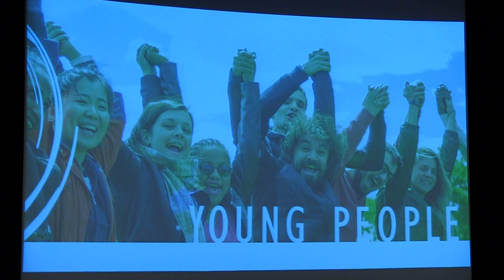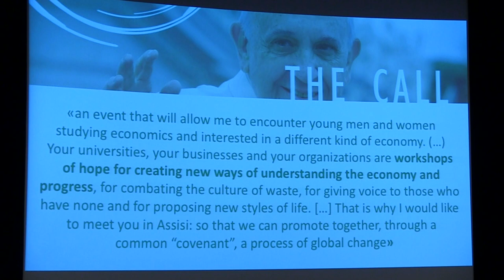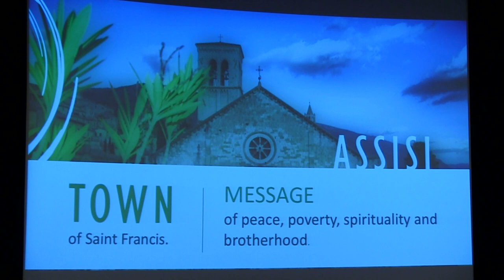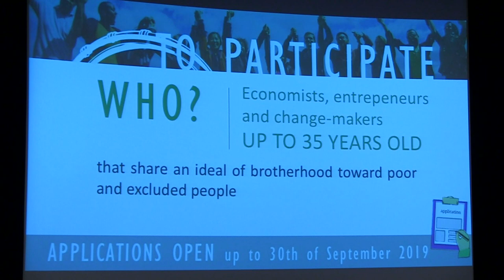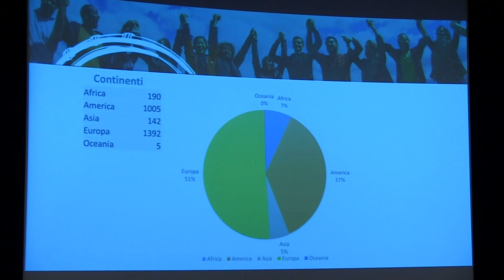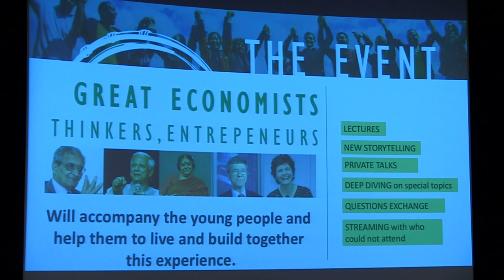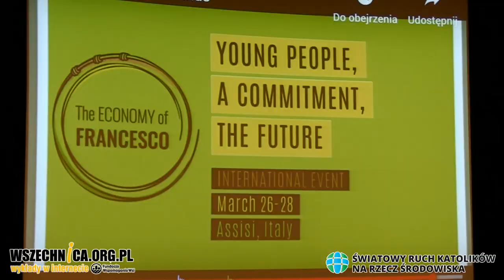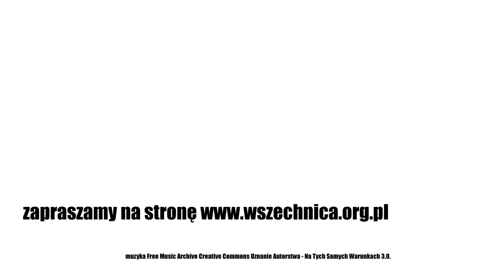Ekonomia Franciszka: Odpowiedź na kryzys klimatyczny? - Światowy Ruch Katolików na rzecz Środowiska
Dyskusja zorganizowana przez Światowy Ruch Katolików na rzecz Środowiska oraz Centrum Myśli Jana Pawła II, 18 listopada 2019 [2h06min]

„Ekonomia Franciszka” to międzynarodowa sieć wydarzeń, która powstała w wyniku apelu papieża o opracowanie „nowej ekonomii”. Ma ona odpowiadać na takie wyzwania jak nierówności społeczne czy kryzys klimatyczny. Jak interpretować wezwanie Franciszka oraz czy o kryzysie klimatycznym można mówić w oderwaniu od „kryzysu kapitalizmu” dyskutowali goście debaty zorganizowanej w Szkole Głównej Handlowej przez Światowy Ruch Katolików na Rzecz Środowiska oraz Centrum Myśli Jana Pawła II: prof. Alessandra Smerilli, prof. Luigino Bruni oraz prof. Marek Rymsza. Spotkanie poprowadził red. Rafał Woś.

Wydarzenie otworzył dr hab. Tomasz Dołęgowski, prodziekan Kolegium Gospodarki Światowej SGH, który przywitał przybyłych gości. Następnie głos zabrał Piotr Abramczyk, prezes fundacji Światowy Ruch Katolików na rzecz Środowiska, uzasadniając cel zorganizowania debaty. – Nie da się ukryć, że wielka degradacja środowiska, kryzys ekologiczny, kryzys klimatyczny jest znakiem czasów. Z tego też powodu przygląda mu się Kościół i stara się na niego odpowiedzieć. My jako Światowy Ruch Katolików na rzecz Środowiska chcemy być częścią tego rozwiązania – mówił.

Kolejny na mównicy pojawił się Rafał Murawski, reprezentujący Klub Inteligencji Katolickiej. – Papież Franciszek w swojej adhortacji Evangelii Gaudium napisał, że taka ekonomia zabija. Opisywał w ten sposób (…) system (…) który nie tylko umożliwia, ale wręcz wywołuje nadmierną eksploatację, nieumiarkowaną konsumpcję, rozwarstwienie, niszczy nasz wspólny dom – przypomniał. Murawski podkreślił, że zadaniem nas wszystkich jest zastąpienie tego „co nie działa, co się nie sprawdza, co niszczy”.

Jako ostatni przywitał zgromadzonych dr hab. Michał Łuczewski z Centrum Myśli Jana Pawła II. Zwrócił uwagę, że tytułowa „Ekonomia Franciszka” nie powinna być rozumiana jako narzucone rozwiązanie wspomnianych wyżej problemów, ale „nasza ekonomia”. – W stylu przywództwa, w którym przerzuca odpowiedzialność z siebie na ludzi, papież Franciszek bardzo przypomina Jana Pawła II, to jest ten sam styl – zaznaczył.

Wstępem do dyskusji było wystąpienie Alessandry Smerylli, siostry zakonnej i profesor ekonomii politycznej, pierwszej kobiety powołanej do Papieskiej Komisji Państwa Watykańskiego. Prelegentka przybliżyła ideę spotkania „Ekonomia Franciszka”, które odbędzie się w Asyżu w dn. 26-28 marca 2020. W jego trakcie zaproszeni młodzi ludzie z całego świata będą rozmawiać, jak rozwiązać problem nierówności i zatrzymać kryzys klimatyczny – Trzeba walczyć z gospodarką opartą na marnotrawstwie i zaproponować nowy sposób życia – mówiła.

Podczas kolejnej części wydarzenia goście odpowiadali na pytanie zadane przez red. Rafała Wosia, czy kryzys klimatyczny można rozpatrywać w oderwaniu od „kryzysu kapitalizmu”.

Prof. Marek Rymsza, doradca prezydenta Andrzej Dudy, odpowiadając, stwierdził, „że przestrzegałby przed nadmiernym ideologizowaniem”. Jego zdaniem kluczowe w kontekście dyskusji powinno być zwrócenie uwagi na „stan gospodarki. Obecną sytuację porównał do kwestii robotniczej, jaka pojawiła się wraz z rewolucją przemysłową. Zwrócił on uwagę, że gospodarka nie mogla się wówczas dalej rozwijać bez jej rozwiązania. Dziś według niego mamy do czynienia z podobną sytuacją – gospodarka nie może się rozwijać bez rozwiązania kwestii ekologicznej. Prelegent zwrócił uwagę, że Franciszek rozważa tę sprawą w kategoriach etycznych. Według papieża Ziemię należy traktować jako dar od Boga dla wszystkich ludzi. W związku z tym powinna być traktowana jako wspólna własność – nie tylko bogatej Północy i biednego Południa, ale też obecnych i przyszłych pokoleń. Rymsza zaznaczył również, że według Franciszka rozwiązanie problemu „nie może być narzucone siłą przez silniejszych słabszym”.

Rafał Woś – publicysta ekonomiczny związany m.in. z „Tygodnikiem Powszechnym”

Prof. Alessandra Smerilli – siostra zakonna i profesor ekonomii politycznej, pierwsza kobieta powołana do Papieskiej Komisji Państwa Watykańskiego

Prof. Luigino Bruni – ekonomista, eseista i dziennikarz, doradca Benedykta XVI, koordynator programu Ekonomia Franciszka

Prof. Marek Rymsza – socjolog, członek Narodowej Rady Rozwoju przy Prezydencie RP